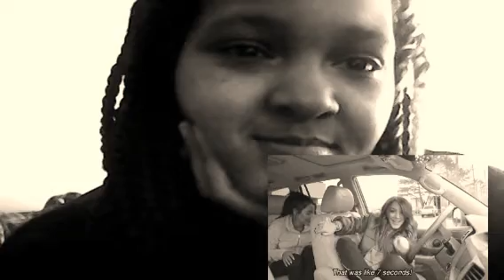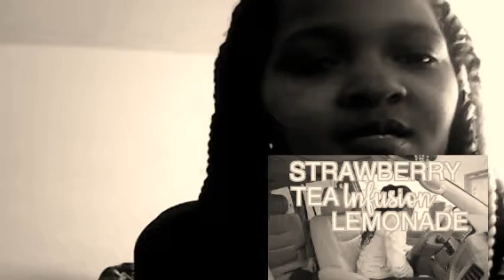Reaction Video Twin(Niki&Gabi) Swap Drive Thru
Twins drive thru swap video Niki&Gabi